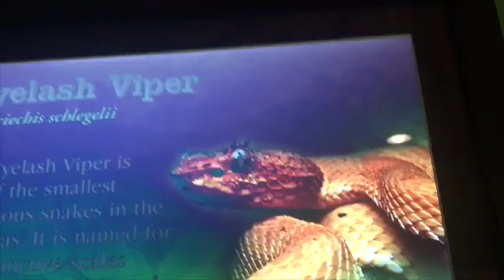4th of July+Vacation Vlog😝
Hope y’all enjoyed this video. Sorry it got posted late. But make sure y’all comment more video suggestions down below.❤️✌🏽